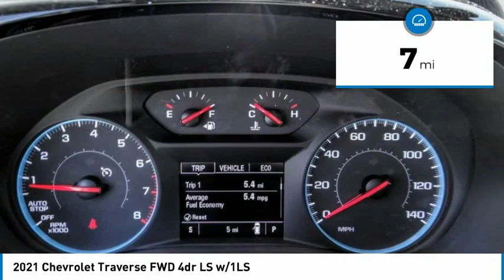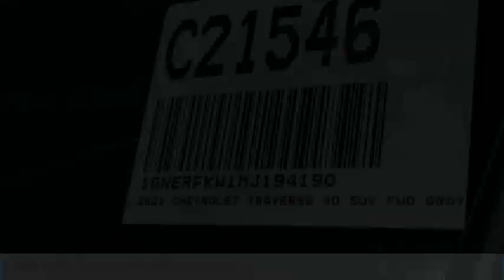2021 Chevrolet Traverse HEMET BEAUMONT MENIFEE PERRIS LAKE ELSINORE MURRIETA C21546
2021 Chevrolet Traverse FWD 4dr LS w/1LS

Gosch Chevrolet
400 Carriage Circle

GOSCH CHEVROLET PROUDLY SERVING HEMET, BEAUMONT, MENIFEE, PERRIS, LAKE ELSINORE, MURRIETA , AND SURROUNDING SOUTHERN CALIFORNIA LOCATIONS. THIS GRAY 2021 Chevrolet TRAVERSE IS EQUIPPED WITH A 3.6L V6 SIDI VVT, AUTOMATIC TRANSMISSION, AND RECEIVES AN ESTIMATED 18 City/27 Hwy MPG. GOSCH CHEVROLET 400 CARRIAGE CIRCLE HEMET CA 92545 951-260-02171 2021 Chevrolet TRAVERSE FWD 4dr LS w/1LS Stock #: 8-C21546 | VIN: 1GNERFKW1MJ194190 | 2021 Chevrolet Traverse FWD 4dr LS w/1LS ALLOY WHEELS SECURITY SYSTEM Gosch Chevrolet